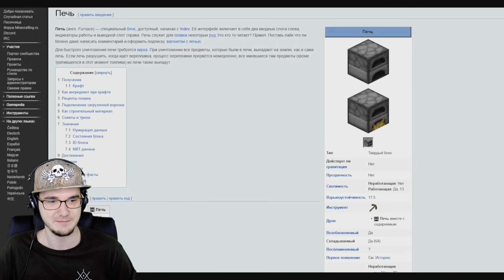2B2T ► КАК ПЕЧКИ СТАЛИ ОРУЖИЕМ В МАЙНКРАФТ? - MineCraft 2Б2Т САЙФЕР | Реакция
2B2T ► КАК ПЕЧКИ СТАЛИ ОРУЖИЕМ В МАЙНКРАФТ? - MineCraft 2Б2Т САЙФЕР